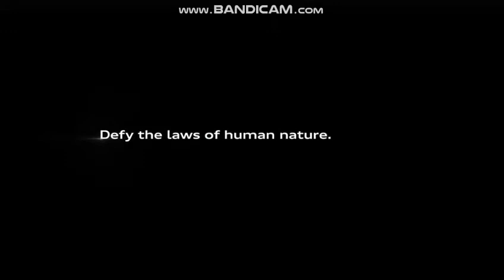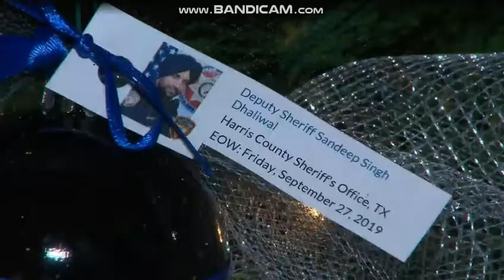KTVT CBS 11 News At 10 PM Cold Open 12/6/19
KTVT Channel 11 Fort Worth/Dallas TX